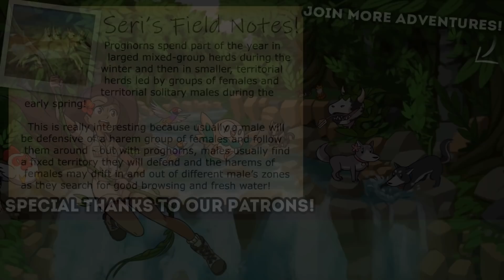The Last Sands of LUCK Slipping Away?! 🐺 Wolf Quest: Bountiful Wilds • #57